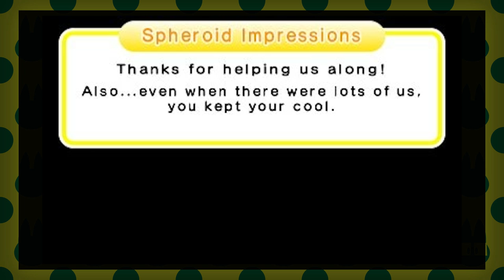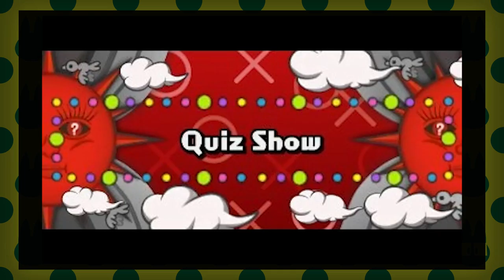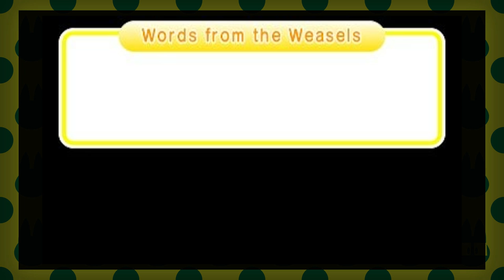Rhythm Heaven Megamix #18: Extra Games – Let's Cats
Here's 9 extra games for you!

Let's Cats is the Let's Play channel for Review Cats!